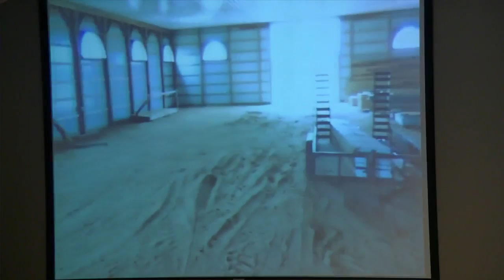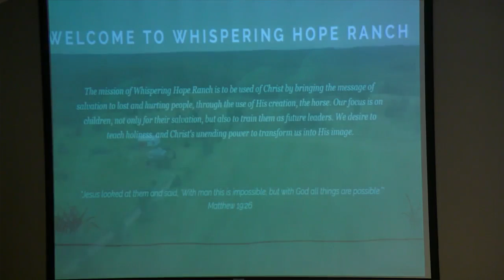Worship & Announcements (1st Service - June 24, 2018)